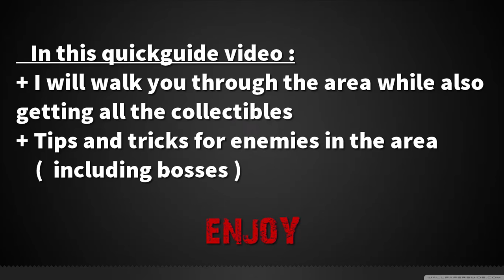DARK SOUL 3 - Quick Walkthrough Guide : Smouldering Lake